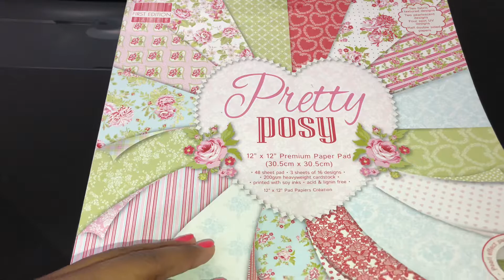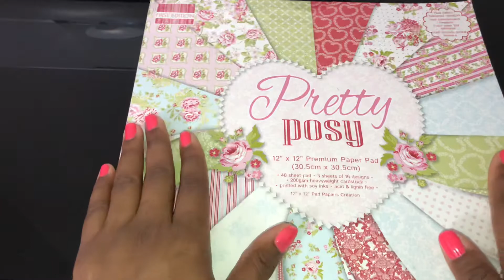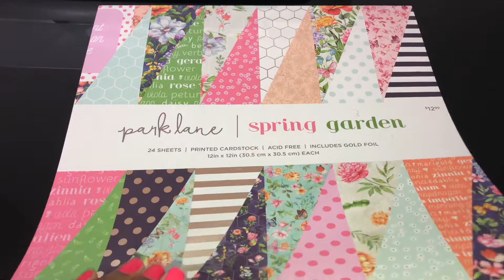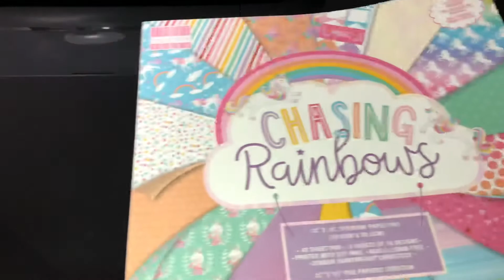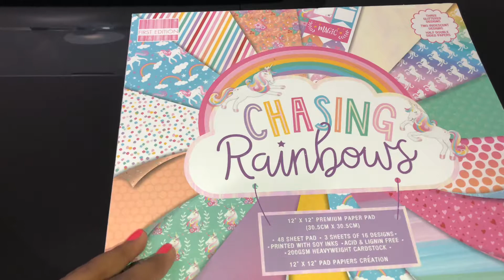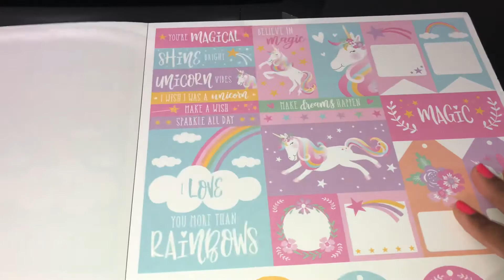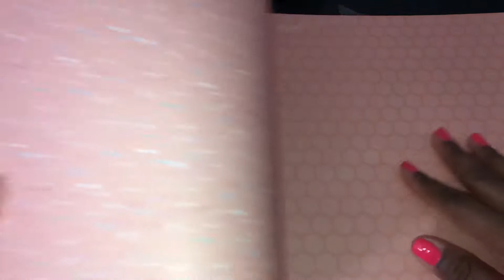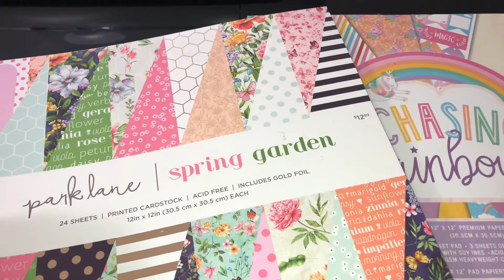JO-ANN Paper Haul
New release paper pads from JO-ANN